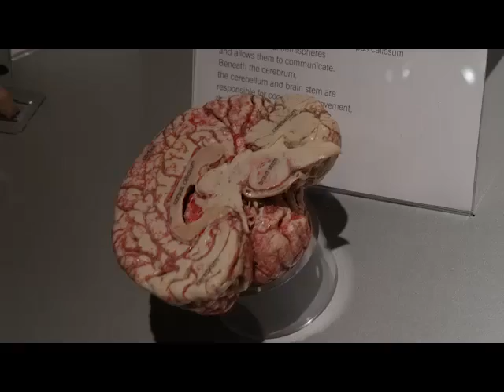How do we keep our brains active as we age?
Yes, you CAN teach an old dog new tricks! Dr. Angelina Whalley, curator of BODY WORLDS, talks with WSOC's Laura Palka about brain development and ways to keep our minds sharp throughout our lifetime.